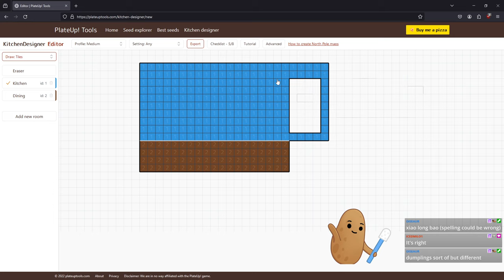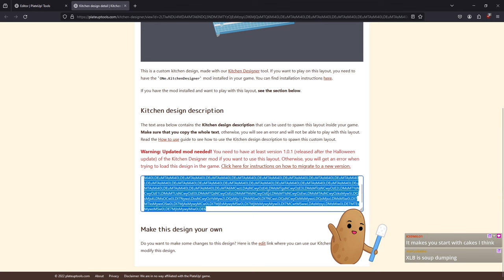Bubble Up! Boba Tea Mod with Gizmoninji! PlateUp!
✧+=~=+★Socials★+=~=+✧

TWYVYW4B